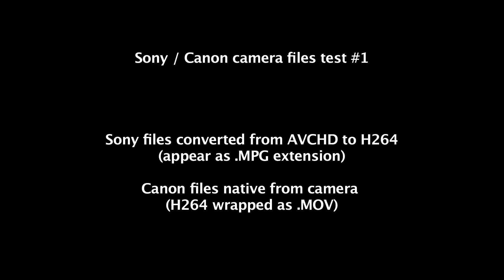two cameras - TEST # 1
Sony / Canon test #1 using video files from both Sony RX- 100 MKIII and Canon 60D.

The Canon uses the native codec (no transcoding before editing). The Sony files were converted to H264 then imported (with the Canon original files) into FINAL CUT PRO for editing.